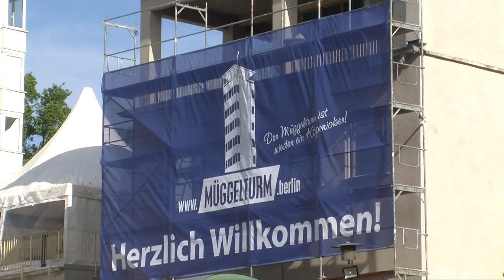Müggelturm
Berlin-Köpenick: Am 1. Mai eröffnet die Müggelturm-Dachterrasse wieder---Das Wetter war etwas stürmisch und die Stimmung klasse. Matthias Grosse ( Immobilienunternehmer ) und Freund von Claudia Pechstein hat für mehere Millionen Euro investiert und den Müggelturm wieder flott machen lassen .---Viele Besucher waren vor Ort und feierten.---Einst war es ein Wahrzeichen von Ost-Berlin , mun ist der Müggelturm komplett modernisiert und chic gemacht.--- Über Kritik und Kommentare, Likes freue ich mich !